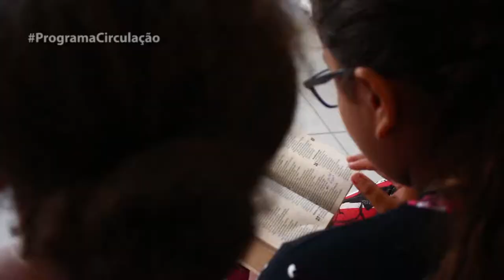ASSEMBLÉIA DE DEUS ÔMEGA DE MOGI DAS CRUZES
Assembléia de Deus Ômega de Mogi das Cruzes recebe famosos como Amanda Loyola e Paxtorzão!